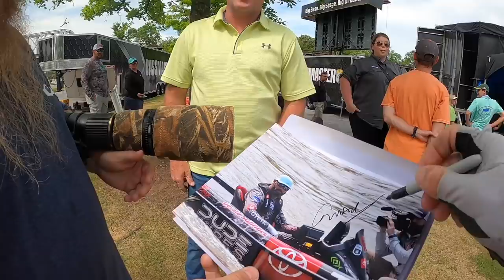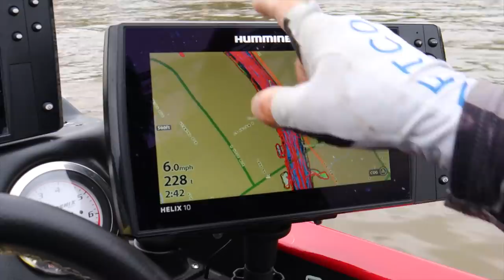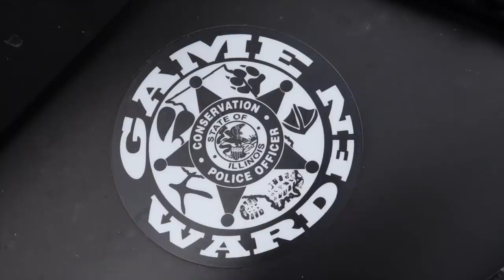Got inside the top 10 and had an anniversary.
6th stop of the Bassmaster Elite series at Neely Henry in Gadsden, AL.  I was able to make it into the top 10.

Phoenix Boats
Mercury Marine
Power-Pole Total Boat Control
Garmin
Humminbird
Toyota USA
Costa
Battle Born Batteries
T-H Marine Supplies
Millennium Marine
The Rod Glove
Lure Lock
Mossy Oak Fishing
Zoom Baits
Mountain Dew
Black Rifle Coffee
Dude Wipes
Buckeye Lures
VMC
Rapala
13 Fishing
Sunline
Aftco